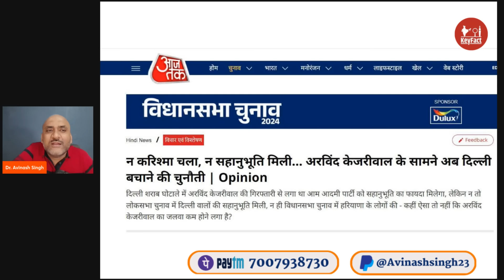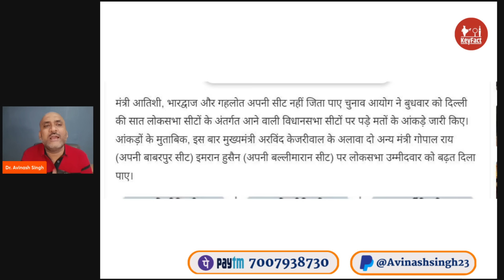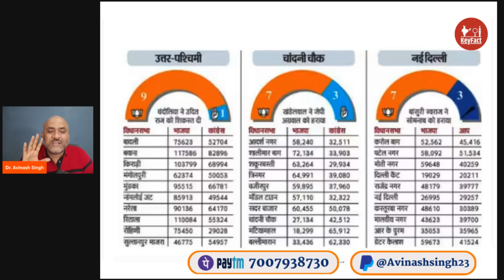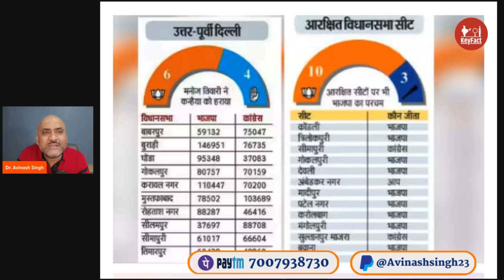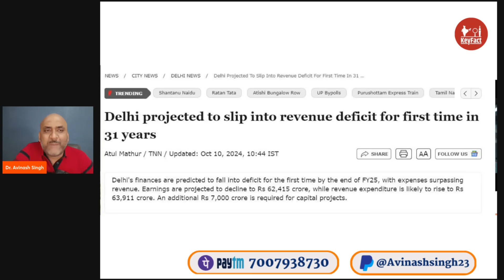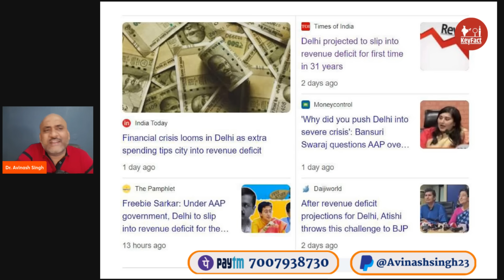दिल्ली में केजरीवाल का सरेंडर| Arvind Kejriwal Made A Big Announcement For Delhi Assembly Elections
Plz support us through !!
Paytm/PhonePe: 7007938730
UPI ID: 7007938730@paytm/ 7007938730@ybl